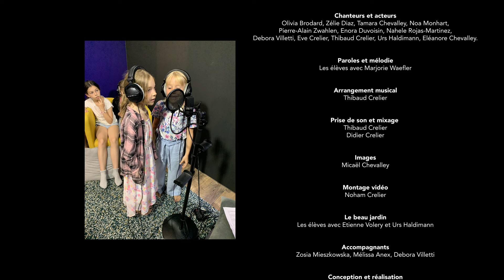Semaine Spéciale "Musique" de l'Ecole Edenpark - Chanson "Le Jardin d'Eden"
En juin 2022, sept élèves se sont inscrits à la semaine "musique" avec le défi suivant : en 5 jours, créer une chanson (paroles et mélodie), l’enregistrer en studio et faire un clip vidéo. Le thème choisi pour notre chanson est notre jardin, que nous cultivons chaque semaine à Yverdon.

Chanteurs et acteurs :
Olivia Brodard, Zélie Diaz, Tamara Chevalley, Noa Monhart,
Pierre-Alain Zwahlen, Enora Duvoisin, Nahele Rojas-Martinez,
Debora Villetti, Eve Crelier, Thibaud Crelier, Urs Haldimann, Eléanore Chevalley.

Paroles et mélodie
Les élèves avec Marjorie Waefler

Arrangement musical
Thibaud Crelier

Thibaud Crelier
Didier Crelier

Images
Micaël Chevalley

Montage vidéo
Noham Crelier

Le beau jardin
Les élèves avec Etienne Volery et Urs Haldimann

Accompagnants
Zosia Mieszkowska, Mélissa Anex, Debora Villetti

Eve Crelier

Merci au Studio P80, Yverdon
Merci à la Fondation Morija